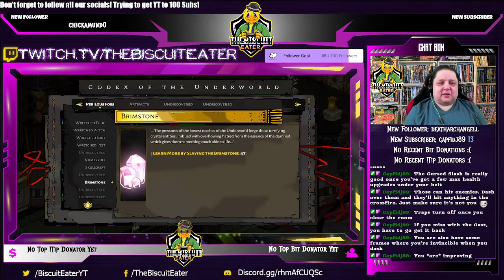Hades: Episode 001: Tentative Beginnings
Hello, Everyone! I am Josh, AKA The Biscuit Eater! Welcome to the first episode of my Limited Let's Play of "Hades".

Come! Sit with me and watch while I take you through an introductory play-through of the game, with as few jump-cuts and time edits as humanly possible. In this play-through, you get to see a first-time run-through of the game, my first experience, and all the foibles and frustrations that are bound to come as a result.

The game is an isometric, Roguelike RPG, set in the bowels of the underworld, where you play Zarus, the son of Hades and... well... that's a spoiler. You slowly try to make it through the underworld to the surface, and eventually to Olympus, learning more about yourself as you grow in power after successive failures.